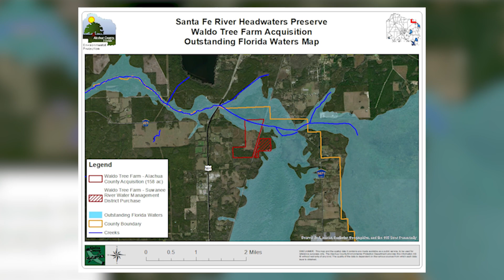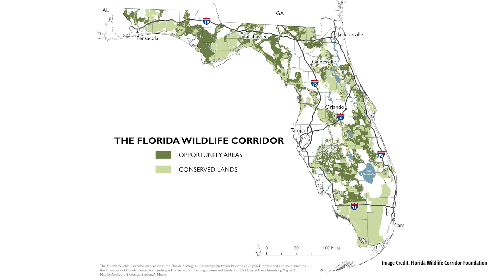Santa Fe River Headwaters Preserve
Recently, Alachua County Forever closed on its newest acquisition: The Santa Fe River Headwaters Preserve.

The Santa Fe River area is the highest priority for the Alachua County Forever land acquisition program. Nearly 45% of the property is in the Santa Fe River strategic ecosystem and 25% is in the Outstanding Waters of the Santa Fe River area.